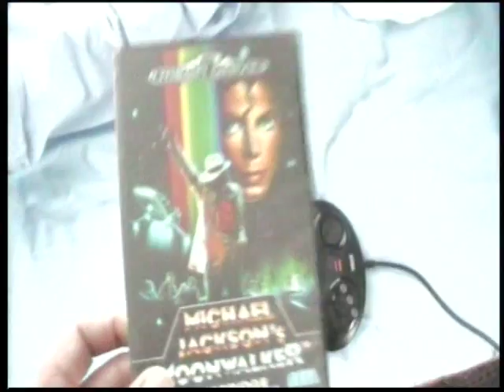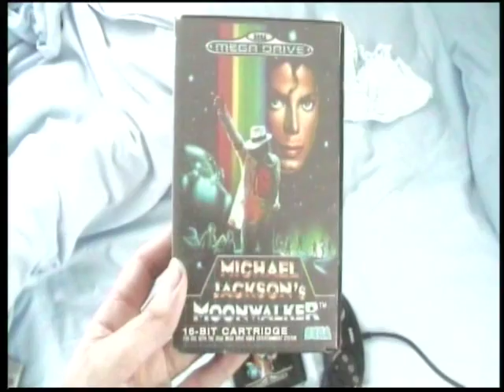Michael Jackson's Moonwalker (PAL) Part 1 On SEGA Mega Drive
480p is recommended for best Quality.

This is the superior 16-bit SEGA Mega Drive version of Michael Jackson's Moonwalker played on hard mode by me as the 2P red coloured Michael Jackson. This game is one of the Mega Drive's finest! Compared to the 8-bit SEGA Master System version, this one features more sprites, a higher colour pallete, incredible stereo music and sound, the option for 2P and it will leave you with a lasting impression.

You play as protagonist Michael Jackson. The champion of peace and love out on a thrilling mission to rescue all of Earth's children from the psycho mastermind Mr. Big and his goon squad. Moonwalk on muggers, lean on meanies and pop the punks! Move like only Michael can to the beat of Smooth Criminal, Beat It, Another Part Of Me, Billie Jean and Bad!

ROUND 1: CLUB 30

The mob's up all night, and Michael's up for a fight. He dazzles those criminals with smooth moves!

SONG: Smooth Criminal

MUSIC COMPOSER: Michael Jackson 1987.

SOUND ASSISTANTS: Middle Village, Iagan 1990.

SOUND ADVISER: BO 1990.

Game concept and design by Michael Jackson himself.

Recorded from an original PAL HD SEGA Mega Drive model 1 console.

Enjoy and get down on that dancefloor!